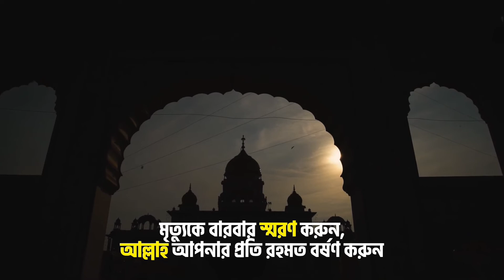নবী ﷺ বলেছেন: "আনন্দের ধ্বংসকারীকে প্রায়শই স্মরণ করঃ মৃত্যু।"